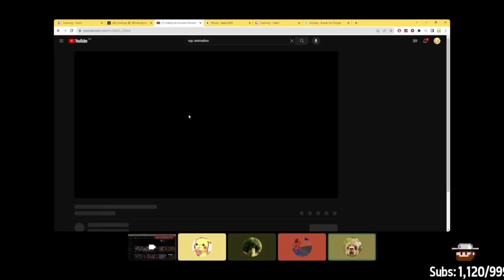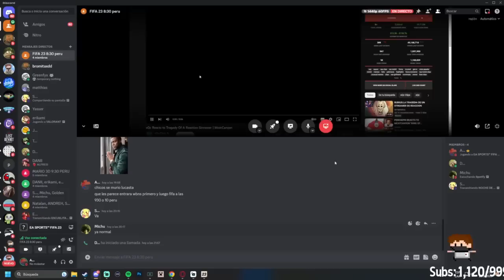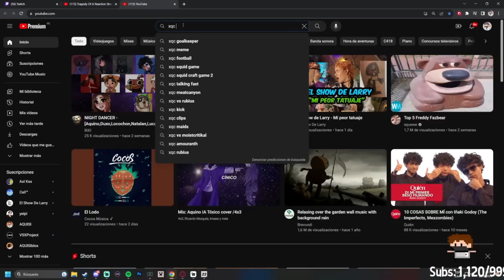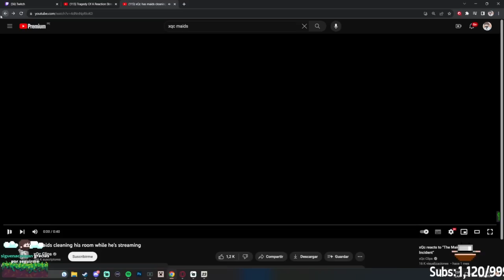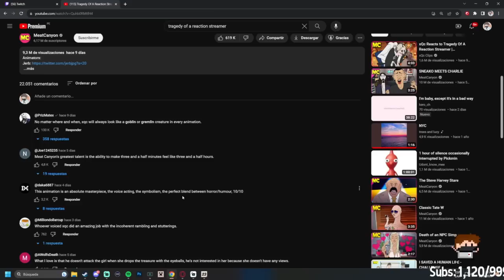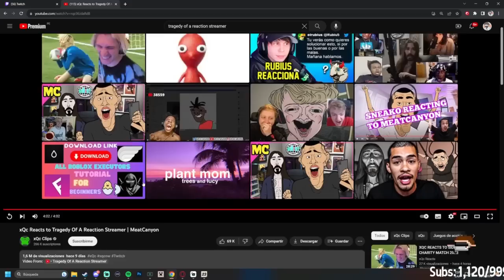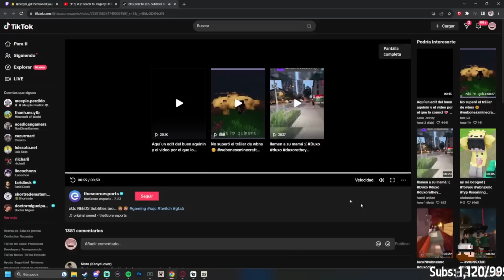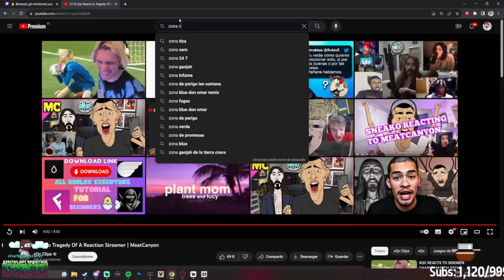AQUINO REACCIONA A XQC TRAGEDY OF A STREAMER REACTION